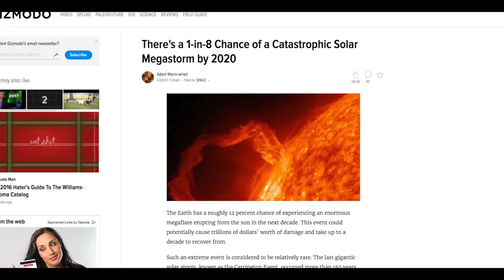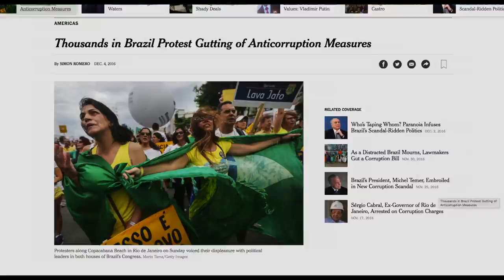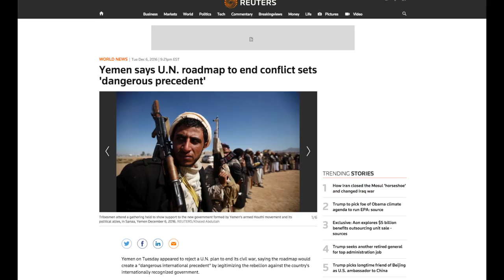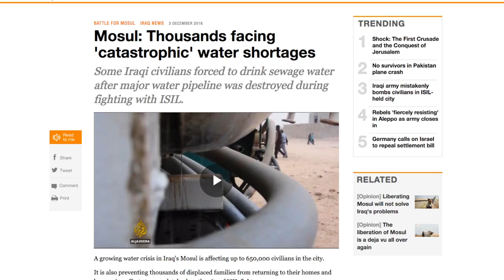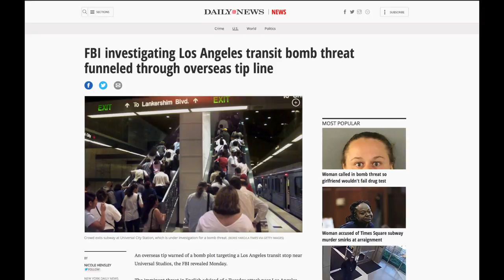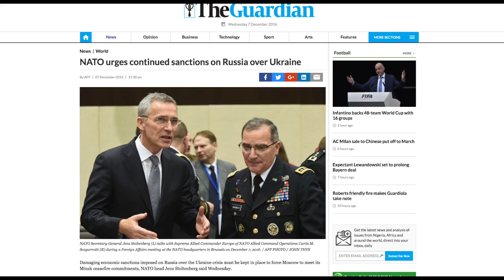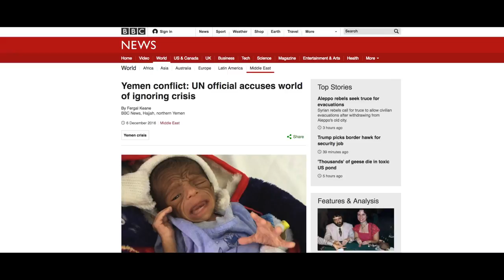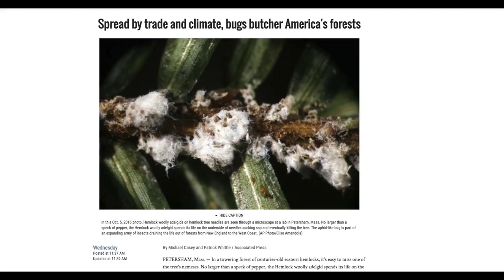SHTF NEWS - Disaster Footage, Wars, and Extreme World Events (Dec 7th, 2016)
Over the last week, the world has seen numerous fires, earthquakes, famines, drought, and war. Prepare today - survive tomorrow

Table of contents:

00:00 - Fire erupts in Oakland warehouse killing dozens of partygoers
02:29 - Officials under fire for slow response to TN wildfire
04:31 - Severe flooding strikes southern Thailand
05:25 - 6.5 magnitude earthquake strikes Indonesia
07:05 - 1-in-8 chance we’ll have a catastrophic solar storm by 2020
09:11 - Thousands protest in Brazil of gutting anticorruption measures
10:25 - Protests in Greece turn violent
10:55 - Yemenites stage massive rally in support of new government
11:40 - UN braces for mass exodus from Mosul
12:56 - Mosul facing catastrophic water shortages
14:14 - Syrian civilians face shortages in besieged Aleppo
15:42 - FBI investigates LA transit bomb threat
16:04 - NATO urges continued sanctions on Russia
17:19 - Yemen war leaves children on the brink of famine
18:38 - American forests in danger by invasive insects
19:13 - Bolivia's drought prompts state of emergency

Why us?

*100 Day Trail: If your survival kit doesn’t work out, send it back for a full refund.